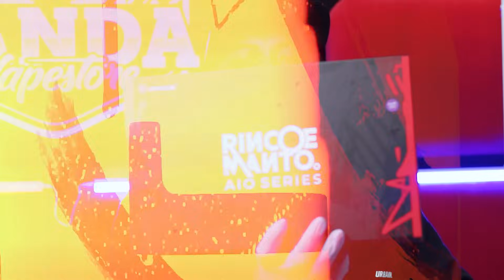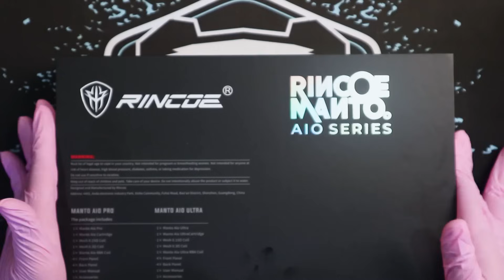MANTO AIO PRO VS MANTO AIO ULTRA by RINCOE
Azkanio Panda

MANTO AIO PRO & MANTO AIO ULTRA by RINCOE

MANTO AIO PRO
Material : PC & ABS
Power : 1-80watt
Battery : 18650
Tank : PCTG 3.5ml
Resistance OCC : 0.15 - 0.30 Ohm
RBA : Single Coil

MANTO AIO ULTRA
Material : PC , ABS , PBT
Power : 1-80Watt
Battery : 18650
Boro Tank : PCTG 5.6ml
RBA : Single Coil